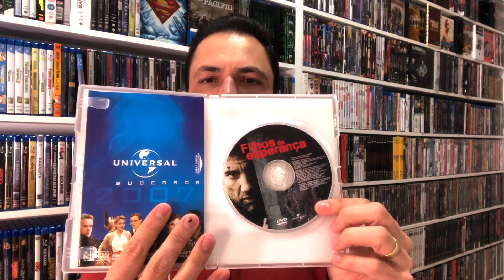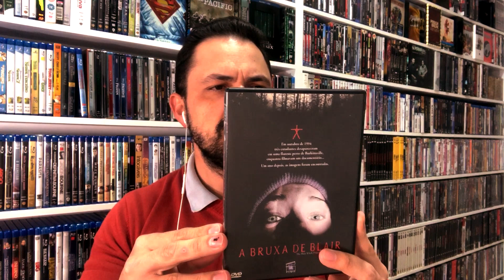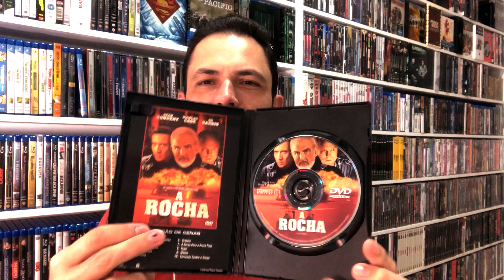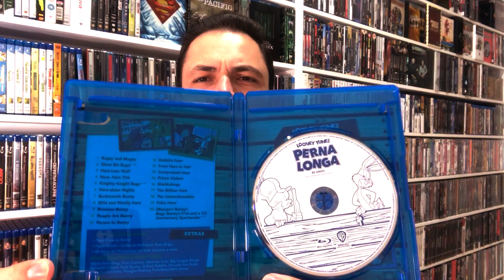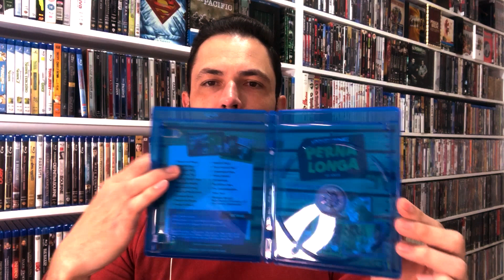MINHAS ÚLTIMAS AQUISIÇÕES #2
Parceiros do Cinefilia
Músicas utilizadas neste vídeo:
-Can't Hide - Otis McDonald
-On The Rocks - TrackTribe
-Strollin' - TrackTribe